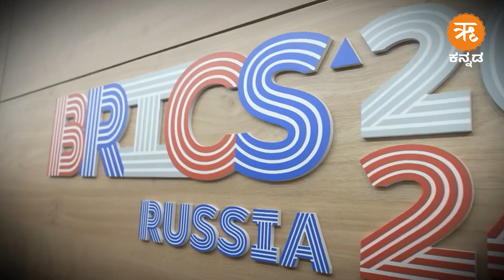ಬ್ರಿಕ್ಸ್‌ನಲ್ಲಿ ಭಾರತದ ಶಾಂತಿ ಸಂದೇಶ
ರಷ್ಯಾದ ಕಜಾನ್‌ನಲ್ಲಿ ಬ್ರಿಕ್ಸ್ ಕೂಟದ ಸಮ್ಮೇಳನ ನಡೆಯಿತು. ಈ ವೇಳೆ‌ ಭಾರತ ಮತ್ತು ರಷ್ಯಾದ ದ್ವಿಪಕ್ಷೀಯ ಮಾತುಕತೆಯಲ್ಲಿ  ಯಾವುದೇ ಸಂಘರ್ಷಕ್ಕೆ ಶಾಂತಿಯುತ ಮತ್ತು ರಾಜತಾಂತ್ರಿಕ ಪರಿಹಾರ ಕಂಡುಕೊಳ್ಳುವುದು ಸೂಕ್ತ ಎಂದು ಭಾರತವು ತನ್ನ ನಿಲುವನ್ನು ಪ್ರಕಟಿಸಿದೆ ಮತ್ತು ಇದು ಯುದ್ಧದ ಕಾಲವಲ್ಲ ಎಂದು ಮತ್ತೊಮ್ಮೆ ಪುನರುಚ್ಛಾರ ಮಾಡಿದೆ. ಈ‌ ಮೂಲಕ ಯುದ್ಧೋನ್ಮಾದಲ್ಲಿರುವ ದೇಶಗಳಿಗೆ ಭಾರತವು ಶಾಂತಿಯ ಸಂದೇಶವನ್ನು ನೀಡಿದೆ.